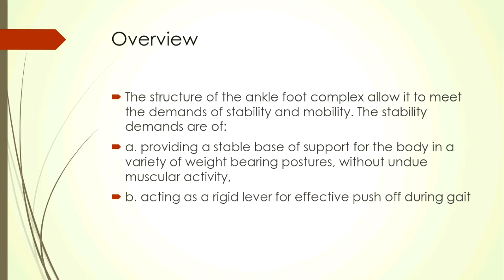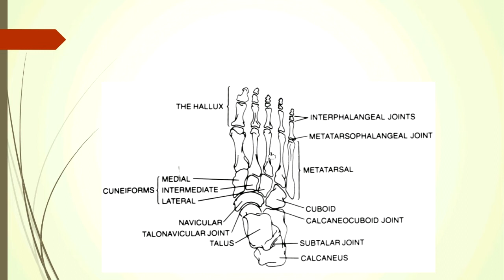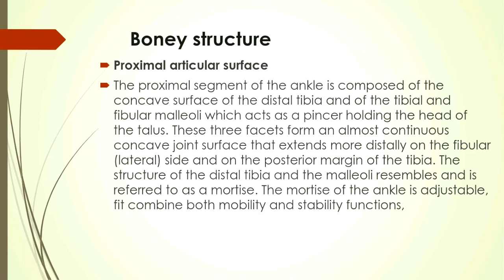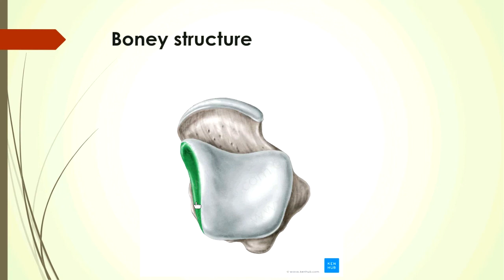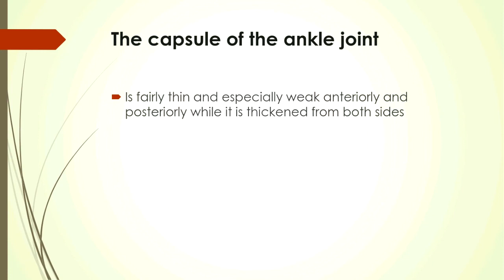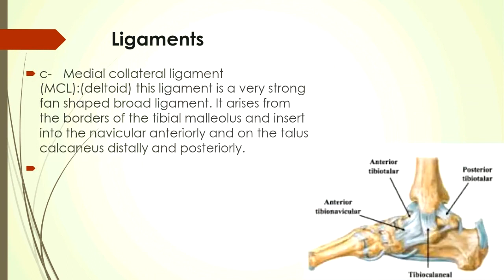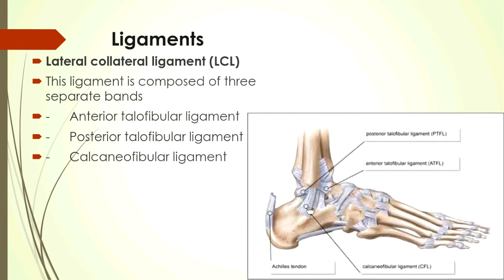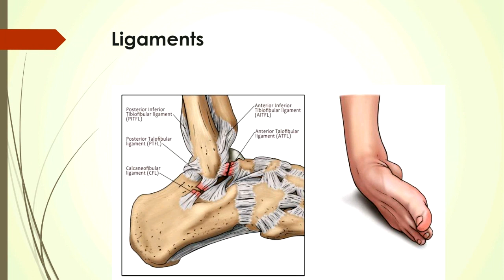Biomechanics of ankle joint and foot (1) undergraduate lecture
functional anatomy of ankle and foot, first part, undergraduate lecture.